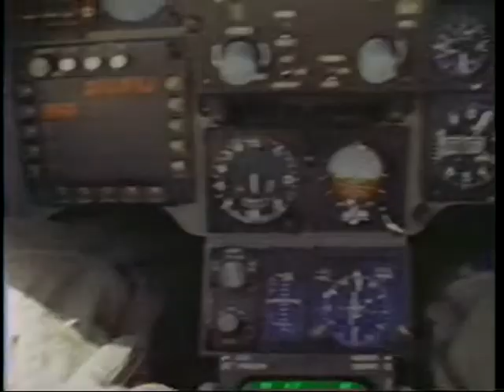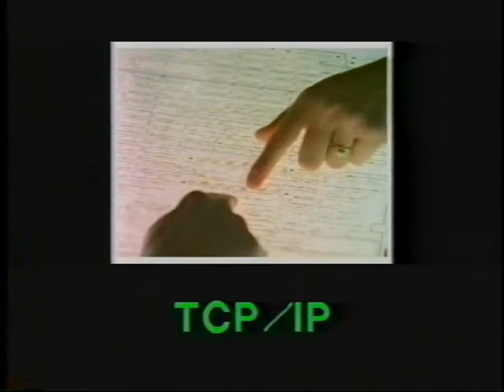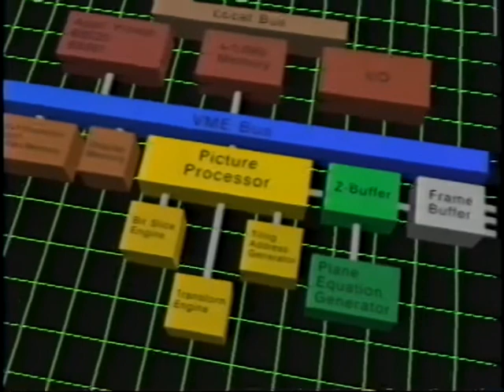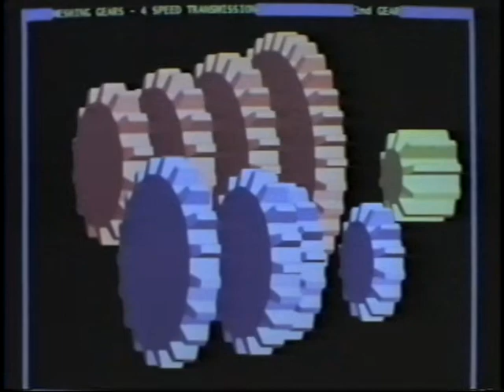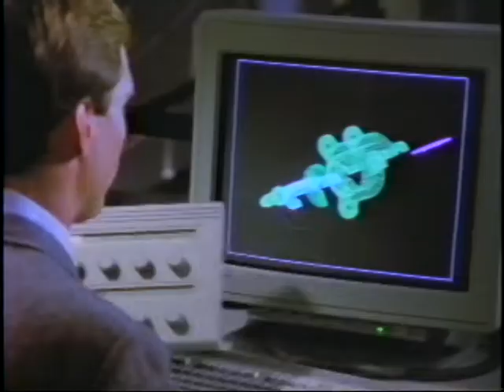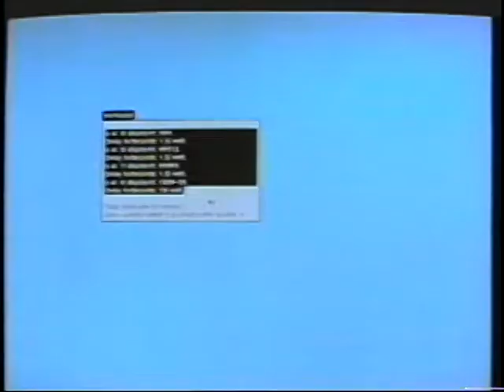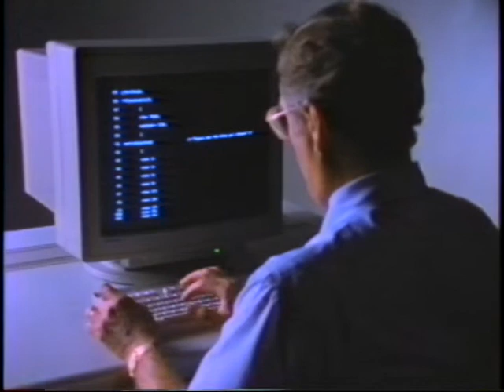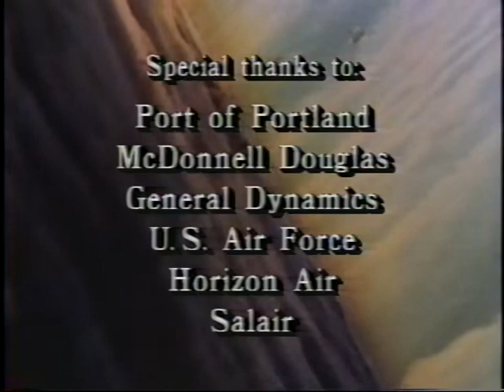Tektronix 4300 Family Graphics Workstations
Back in 1987, 3D computer graphics was becoming a necessary tool for mechanical engineers and other creative people. Tektronix introduced new products that their marketing and sales people compared to the speed of fighter jets. You decide how accurate that was.